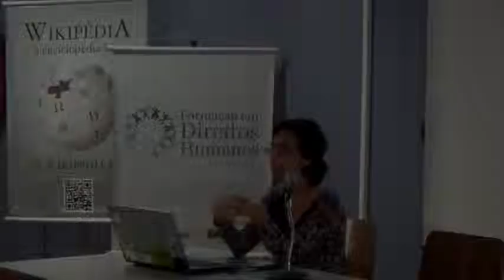04 aula c 04 720